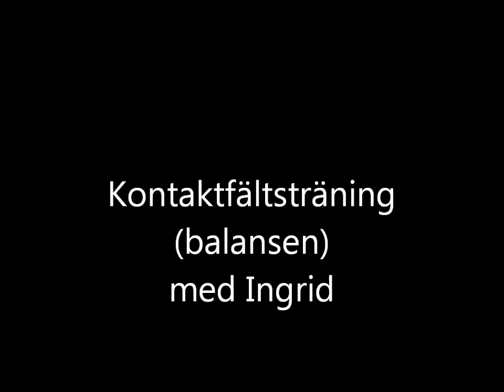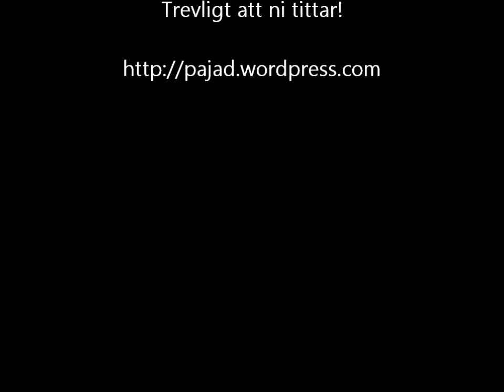Running contacts, 19 feb 2012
Ingrid och Wille tränar running contacts på Alfa hundcenter, februari 2012.